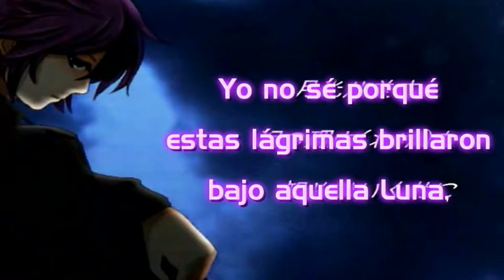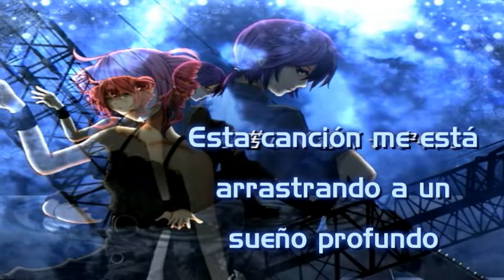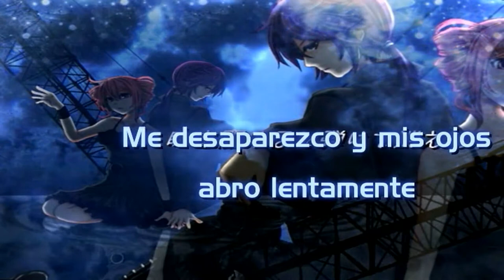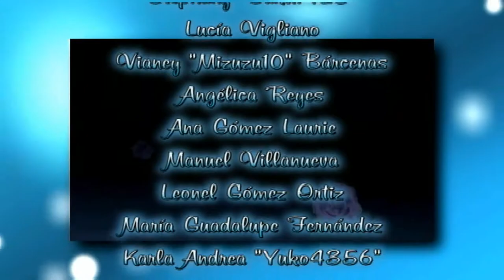-Zero- - Fandub Latino (Dueto Sammy&Gabx)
Detalles abajo...
El Maldito Gabx les presenta un fandub de un tema lo más "Darker" posible.

"-Zero-"
Letra: Lunatic
Ilustraciones: Ai
Intérpretes: Kasane Teto y Kamui Gakupo

Otra primicia, puesto que este tema fue lanzado un 14 de Diciembre de 2009, de la mano de Fuwaru (Huwaru) en la Música y de Lunatic en la Letra.
Es un tema de lo más sombrío que existe, sobre todo por las ilustraciones que Ai hizo para este tema.
Los drums son épicos en un tema del tipo J-Rock (Género que me fascina), al igual que los teclados que le dan ese toque oscuro.

Adicionalmente, parte de la melodía compuesta por Fuwaru es basada en un tema de Gakupo del mismo nombre ("Zero", sin las rayas) compuesto por Naoki/Naopo.

Sobre el fandub-cover, primer dueto con SammyAleu, quien una vez más prestó su voz para Teto.
Habrá pasado el tiempo y le habrá cambiado la voz, pero la esencia que tiene persiste y es más que evidente desde que lanzó fandubs como "Kasane Territory" y "Kagefumi", e incluso "Matryoshka" (A duo con "Mizusu22Kawaii")
Su voz suena muy ambientada en lo "Darker" y sus medios/agudos contrastan con los medios/graves que había lanzado.

Y sobre el título, considero que tiene demasiados significados:
- Regresar de Cero y volver a empezar.
- Despertar en un nuevo día y hacer cuenta nueva desde Cero.
- Volver a Cero. (Volver al Punto de partida para tomarlo todo con calma)
- Volver a Nacer.
- Volver a Casa.
- Resolver el o los problemas desde la Raíz.

Pero otro significado es que el nombre es "Zero" da demasiado énfasis, como el videojuego "Eternal Fighter Zero" y este grupo "Eternal Fandub Zero".

Disfruten de esta primicia, que lo épico y lo mejor comienza desde la Raíz, o sea, "Desde Cero".

Tema: "-Zero-"

Talento Artístico:
Kasane Teto: Sammy Rodríguez
Kamui Gakupo: Gabriel Vásquez Corrales

Arreglos Adicionales:
Sammy Rodríguez